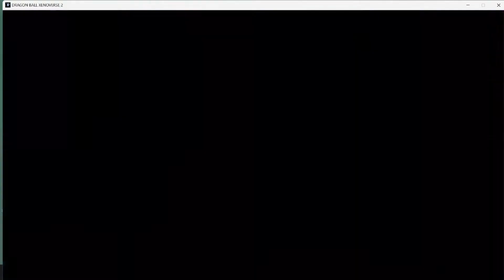Fight With God Of Distruction Beerus & Bardock The Masked Saiyan | With Whis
In This Gameplay My Player and Bardock Appear Front Of God Of Distruction So this fight is Going To be tuff For me

Welcome for all suggetions
keep watching gurjar jii gaming